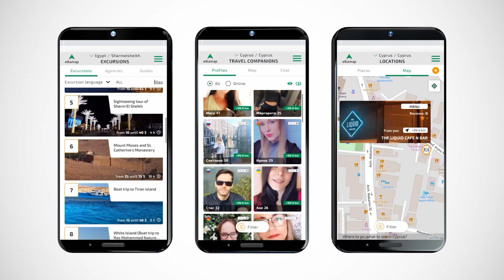Playa Del Coco, Costa Rica 2022 - attractions and entertainment.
ELKAMAP.com -  everything you need for your vacation in one place.
Events, parties, popular attractions, restaurants, as well as the opportunity to find a company of interest or a soul mate. costa rica, pura vida, moving to costa rica, how to move to costa rica, central america, food of costa rica, travel, adventure, traveling family, travel with kids, roam the planet, travel vlogs, travel vlog.